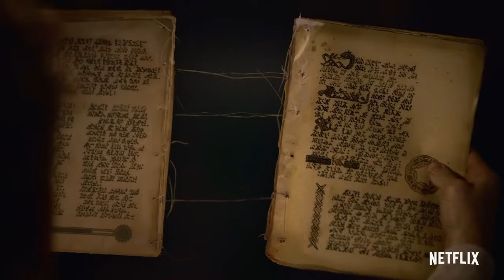TOP: 5 Best Magical Web Series in Hindi | Best Fantasy Web Series | NETFLIX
Top 5 Web Series and the list is created by me according to my favorite Series most of Series are in hindi but few are still in english and the list is created by me according to my favorite Series so please do not take this list so serious because this one is just an information video so just enjoy it.